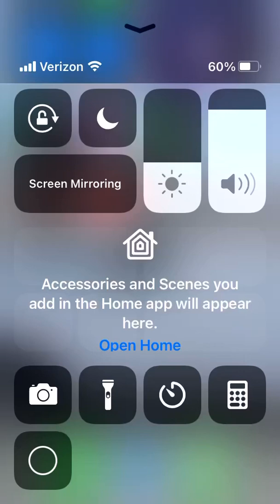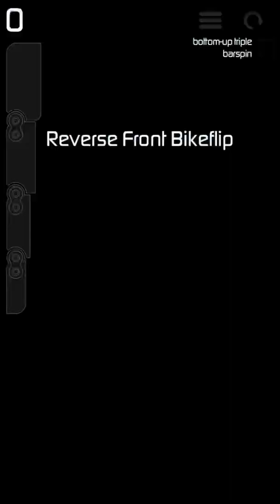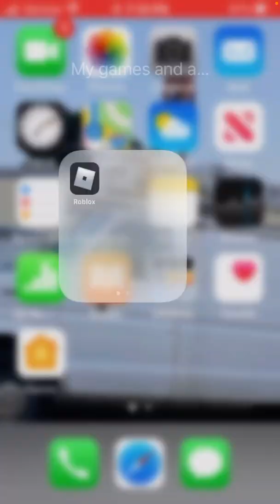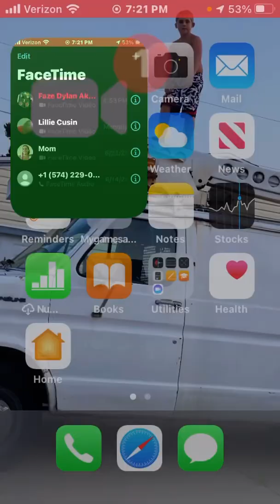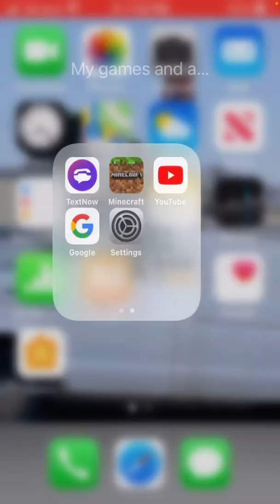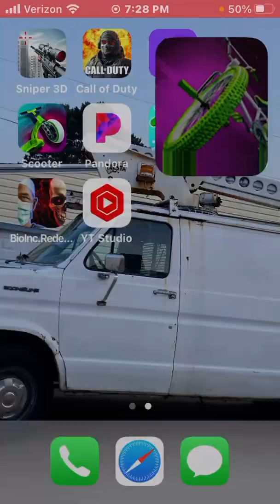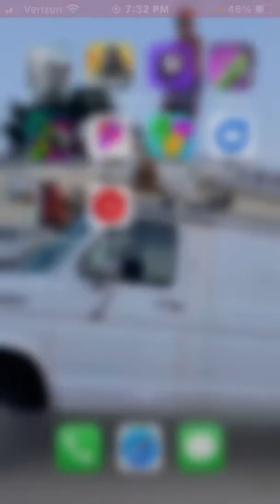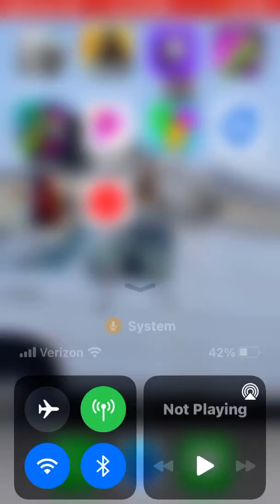Games on my phone